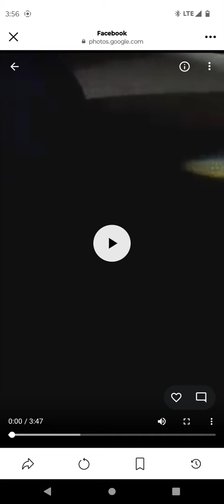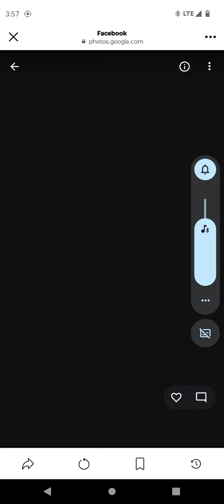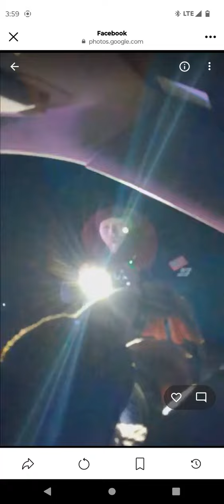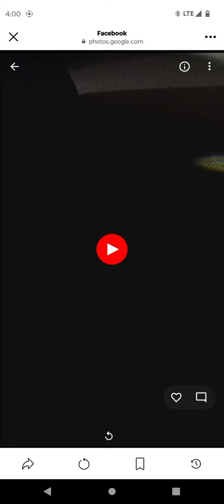NO !!!! YOU ARE NOT SEARCHING MY CAR I don't answer questions first amendment audit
HELP ME CONTINUE MY

RAISING THE AWARENESS

CAMPAIGN

THANK YOU IN ADVANCE AND GOD BLESS

TO CONTACT NEWS NOW LISA

why❓

because you

 NEVER KNOW

WHAT THEY ARE GONNA DO

WHAT THEY ARE GONNA SAY

 ITS YOUR WORD,AGAINST THEIRS...

COP ❤️LOVE TO LIE ‼️

WHEN DEALING WITH

LAW ENFORCEMENT✊🏼🇺🇸

HELP YOUR COMMUNITY BY ALWAYS FILMING POLICE INTERACTIONS YOU MIGHT JUST SAVE SOMEBODY'S LIFE

to show your appreciation

you can buy my dog some treats

help keep the treat jar full

FOR THE RECORD 95% OF MY VIDEOS

 ⭐ STAR THESE CHARACTERS

MIAMI OKLAHOMA POLICE DEPARTMENT

CHIEF   THOMAS  ANDERSON "HIGHTOWER"

CAPTAIN  TODD HICKS #497

LIEUTENANT  JASON ARNOLD #499

LIEUTENANT  JEFFREY FRAZIER #700

LIEUTENANT  JASON BISSELL #512

SERGEANT  DUSTIN HOFFER #410

SERGEANT  SEAN  MCDONALD #614

SERGEANT  BRADLEY MULLIN #220

DETECTIVE  AARON CROCKETT #506

DETECTIVE  TYSON BARNES #210

DETECTIVE  DAVID WRIGHT #305

DETECTIVE  KELLY JOHNSON #406

DETECTIVE  ANDREW HANSON #112

OFFICER  JEREMY MYERS #107

OFFICER  RICHARD CUMMINGS #109

OFFICER  MARK HICKEY #814

OFFICER  DEREK SPARKS #515

OFFICER  KOLIN HALL #417

OFFICER  BRIAN BUCHANAN #720

OFFICER  JUSTIN BERRY #421

OFFICER  CJ WEAVER #721

OFFICER  ZAINE GIBSON #921

OFFICER  LANDON CORBUS #122

OFFICER  GUNNOR EULITT #322

OFFICER  CALEB PITTMAN #422

OFFICER  MICHAEL GARRETTE #124

OFFICER  JESSE COOK #224

OFFICER  JACOB MORROW #324

OFFICER  DONNELL WERE #424

Police Department Law Library state employees produce ID law enforcement biggest fraud case law laws of nature PayPal Patty arrest made investigation activist auditing America audit fail transparency civil unrest watchman freedom justice civil rights no expectation of privacy in public r a s reasonable articulable suspicion Carol vs  United States dealing with the police don't never consent to searches of house car bag backpack or purse Fourth Amendment unreasonable searches and seizures I don't answer questions right to remain silent speak to attorney fifth Amendment witness against self what where who why when sixth Amendment right to an attorney am I being detained no am I free to go I do not agree to stay here with you for any reason I do not answer questions I do not consent to searches   a c a b FTP community above the law adapting interactions recording the police right to record obstruction of justice destroying evidence document content observe civic duty First Amendment freedom of the press Public Access citizen journalist deprivation of civil rights infringement right to record uninformed officers a c l u road pirate unlawful police search cops getting owned Terry vs Ohio freedom of assembly detective Force man badge bear blue coat Bobby Constable fed flat foot fuzz law narc heat officers gumshoe oink pig Boy scout County Mounty making progress State Police show me ID bad boys cops triggered let me do it for you no crime committed Adam 22